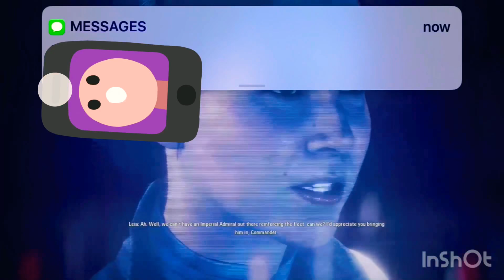Star Wars battlefront 2 - Campaign